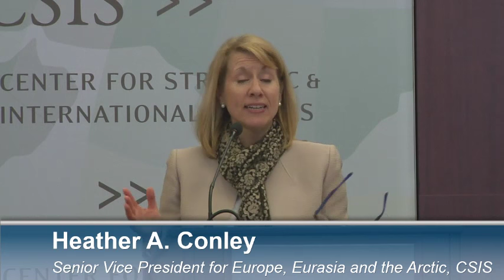Strengthening EU-U.S. Cooperation in the Asia-Pacific Region-Keynote & Panel1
The CSIS Europe Program and the CSIS Chair for Southeast Asia Studies are pleased to present Strengthening EU-U.S. Cooperation in the Asia-Pacific Region, the second conference of CSIS's EU-U.S. Dialog for the Asia-Pacific Region (EUDAP) initiative.

Although the United States and the European Union both have strong security and economic interests in the Asia-Pacific, they have developed independent strategies for engagement that are on occasion misaligned. This half-day conference will explore new ways that the EU and the U.S. can enhance cooperation in the region with panels addressing trade and investment and security issues.

Agenda

2:00 p.m. Welcome Remarks

Senior Vice President for Europe, Eurasia, and the Arctic
CSIS

2:10 p.m. Keynote Remarks

Mr. Gunnar Wiegand
Managing Director for Asia and Pacific
European External Action Service

2:45 p.m. Panel I: TPP and Beyond: Understanding Future Trade Dynamics and Investment Architecture in the Asia-Pacific Region

Mr. Andrew Quinn
U.S. Deputy Chief Negotiator for the Trans-Pacific Partnership
Office of the U.S. Trade Representative

Mr. Scott Miller
Senior Adviser and Scholl Chair in International Business
CSIS

Mr. Moreno Bertoldi
Special Adviser to the Ambassador
Delegation of the European Union to the United States

Moderated By:
Mr. Ernest Z. Bower
Senior Adviser and Chair for Southeast Asia Studies
CSIS